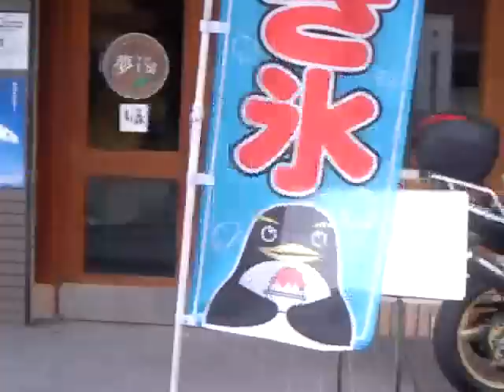到着 Diversion ディバージョン XJ400S 夢工房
美味しい一杯の珈琲を頂きに奈良生駒に来ました、
このお店は、ライダーが集まるお店としても有名です、
10月号のL+bike （レディースバイクマガジン55ページ）に掲載されてます、

☆喫茶館　夢工房（奈良生駒）
生駒市東菜畑１丁目３１０－１０－１０１
０７４３－７３－１５９２
８：００－２１：００(Lo２０：４５）
毎週金曜定休日
 【住所】  奈良県生駒市東菜畑1丁目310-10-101  ●MAPをクリックするとより詳細なGPS-MAPが表示されます。●
【TEL&FAX】 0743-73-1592 駐車場は店舗裏に5台分あります。
お子様連れの方安心の設備もあります。
スロープもありますので車椅子の方も、お気軽にご来店下さい。
また盲導犬・介助犬の入店も可です。
なら子育て応援団登録店です。
【営業時間】 8:00～21:00(L.O 20:45)
【定休日】 毎週金曜日
【８月の営業】 24～28日は夏休みとさせて頂きます。

☆クラブライダーズカフェ☆　　スタンプラリー

2009年
10月には、堺商工会議所120周年イベントに参加、
9月19日から9月23日
堺ハンバーガーを販売します
特報３、
9月19日発売、
KANSAI (関西) 夜デートスペシャルなび 2009年 秋号
特報４、
9月15日
「関西ウォーカー」
特報５、
9月10日
「ぴあ関西版」
特報６、
9月4日発売、
全国月刊誌、
CIRCUS (サーカス)出版社： KKベストセラーズ.
特報７、
9月1日に発売
L+bike （レディースバイクマガジン）に掲載されます、
特報８、
「スルッとKANSAI遊びマップ」9月1日発行70万部
関西の電車・バスの駅を中心に約2000カ所で無料配布されます
特報９、
8月初日発行
コミュニティー誌「あおいタイムリー」
特報１０、
7月6日
「嵐の宿題くん」日テレ系
初の全国放送
ゲスト「はんにゃ」ダチョウ親子丼
特報１１、
6月29日
KCBM「カワサキ珈琲ブレイクミーティング」に「白いカレー」参加
特報１２、
6月10日
ベネッセ（福武書店）「ボンメルシィ！スクール」の別冊「小学生のクッキング」に「白いカレー」掲載
特報１３、
6月7日
鈴鹿8時間耐久サポート・バイカーズカフェに参加
特報１４、
6月1日
カワサキバイクマガジン
「2009年7月号」117ページ
カスタムバイク告知コーナー
特報１５、
関西ウェーカー
5月12日発売予定
特報１６、
学習研究社ｔｈｅ　２ストローク
4月17日発売
95ページ
特報１７、
東本昌平 RIDE23に掲載されました、＾＾
4月15日発売号、
特報１８、
フジTV「あっぱれさんま新教授」
4月5日日曜日放送
特報１９、
朝日新聞大阪日曜版29P (週刊まちぶら)
4月5日日曜日
特報２０、
L+bike （レディースバイクマガジン）2009年4月号の24P